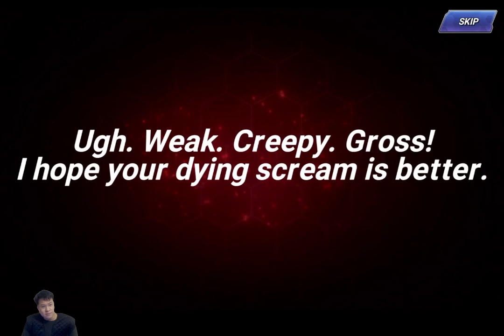(Android) KOF AllStar - 42 - Epic Quest - False Conspiracy